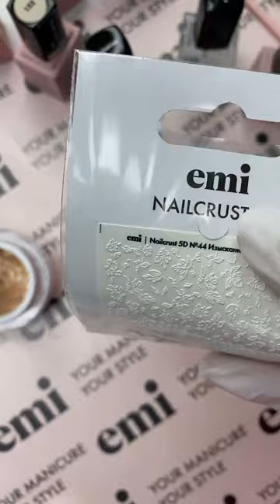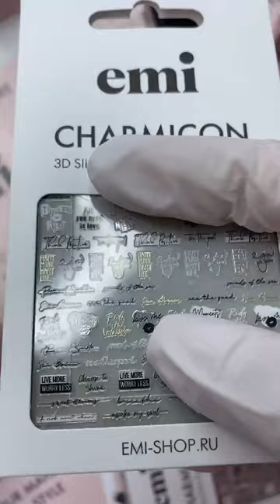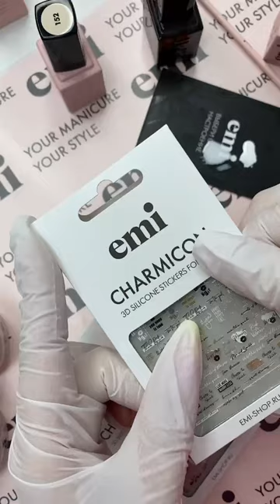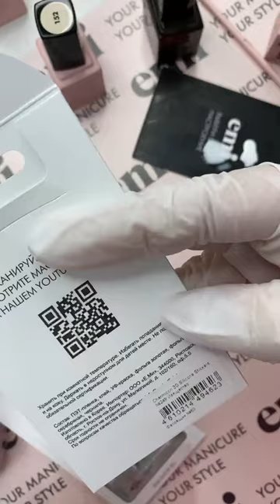Техника свободный край + стильный свадебный дизайн от Юлии Бабушкиной